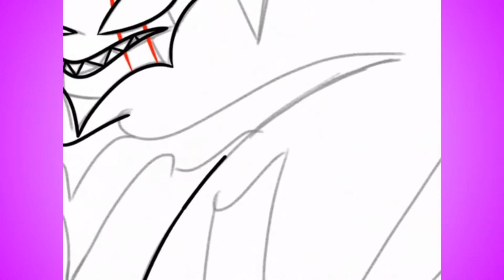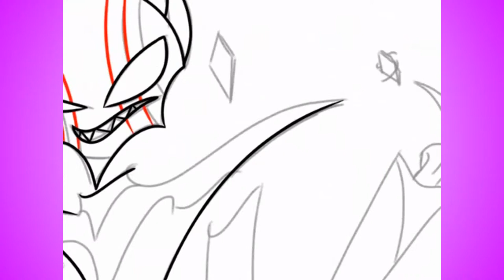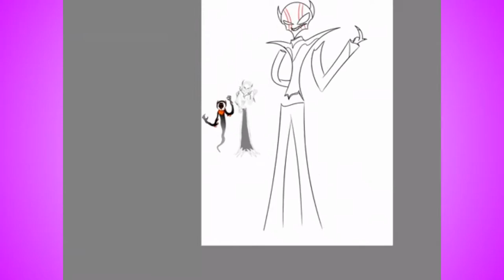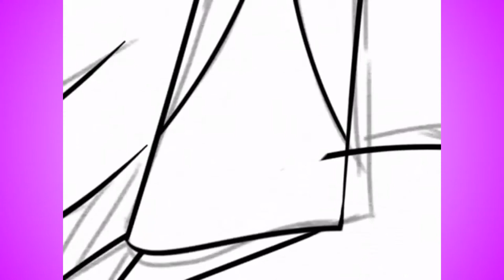Abyss Redesign (Speed draw #12)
Check out Hazbians server for Hazbin Hotel, Helluva Boss and the overall vivzieverse content and chats (Be sure to follow the rules, otherwise Hazbian will kick your ass to the curb)